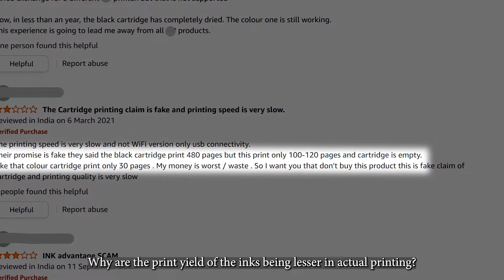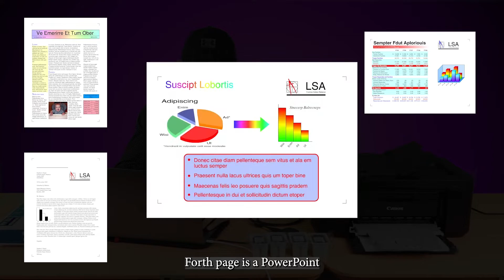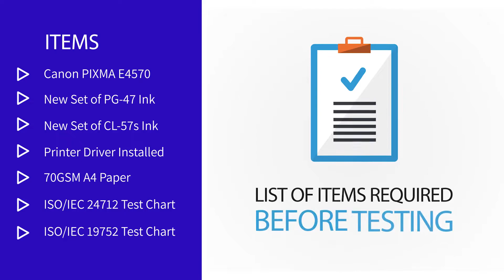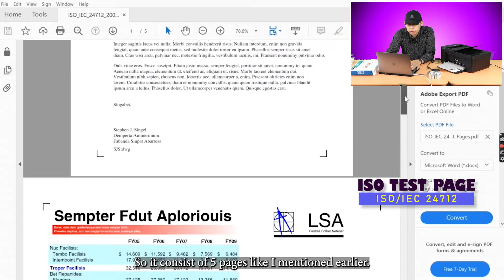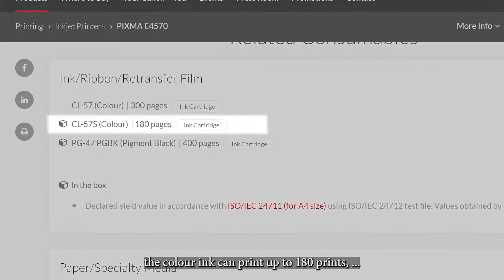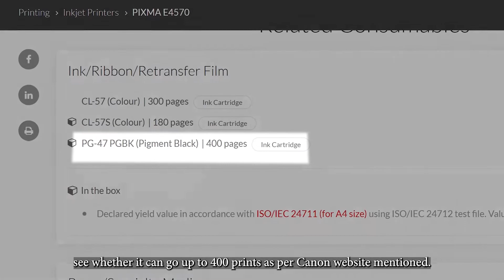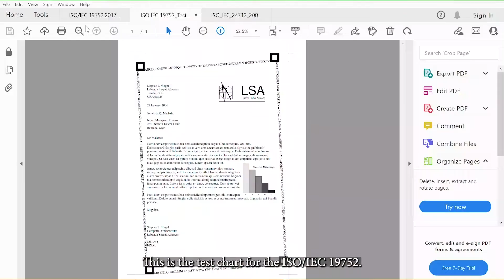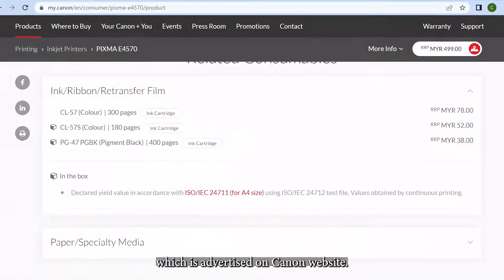OMG!! I Can Print More Than The Declared Yield with ISO Test Chart (In Accordance to ISO Standard)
Have you ever wonder how much the ink can print?
Is the ink able to print as much as the official claimed?
Do you know how the print yield of the ink is calculated?

In this video, I will answer all the questions above, and showing you how the calculation is being done. It was a 3 hours long testing and recording. So I skipped some of the parts and speeding up the printing process in the recordings. In my testing, I am using Canon E4570 and test out if its print yield accuracy given by the official. Generally, I follows the standard procedure documented in ISO/IEC 19752 and ISO/IEC 24712 in my testing.

As a result, based on the ISO test charts provided (5% print coverage and equal ink usage), Canon E4570 is able to live up its declared print yield.

In case if you are in rush, you can jump to the different chapters listed below:

Video Timeline

[00:00:00]  -  Introduction
[00:00:27]  -  Why I do this video?
[00:01:10]  -  How Print Yield is Tested?
[00:02:39]  -  Print Coverage
[00:03:25]  -  Preparation Before Printing
[00:03:43]  -  Canon E4570 Colour Yield Testing (ISO/IEC 24712)
[00:07:22]  -  Canon E4570 Mono Yield Testing (ISO/IEC 19752)

Credits:
Envato Element for most of my effects, templates and background music
Pexels for some video stocks
Canon camera for recording my video